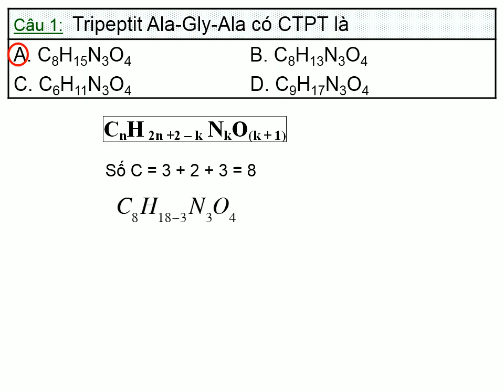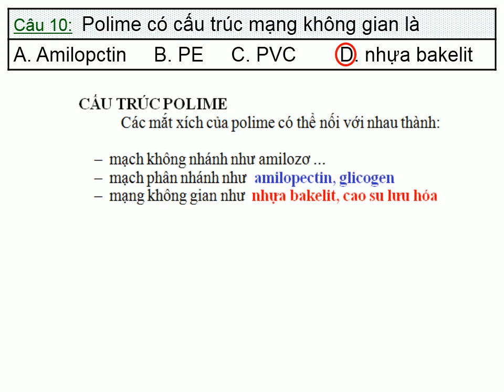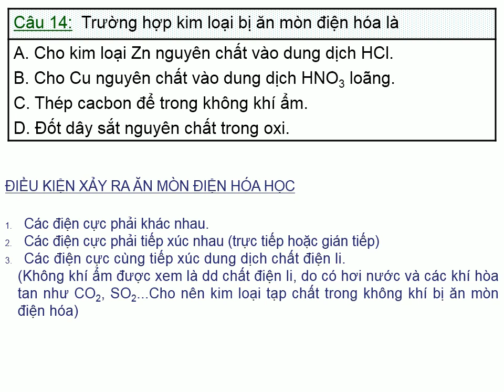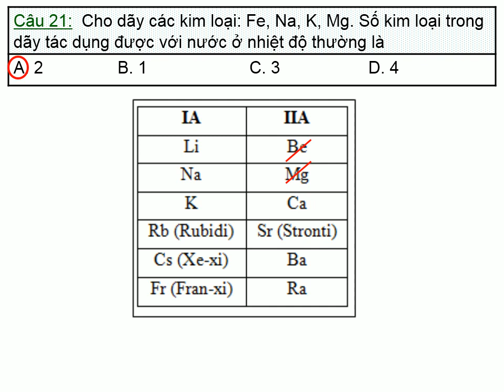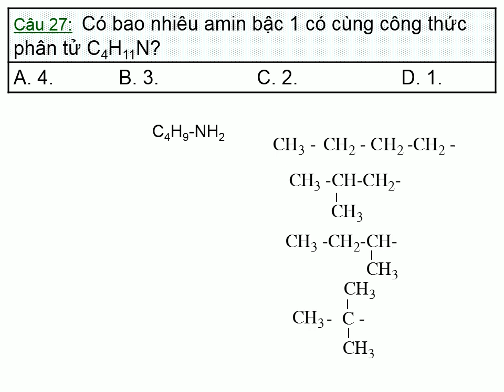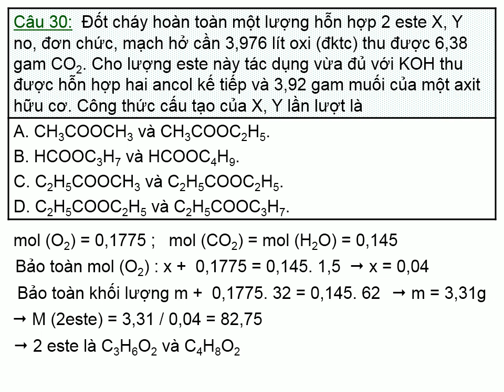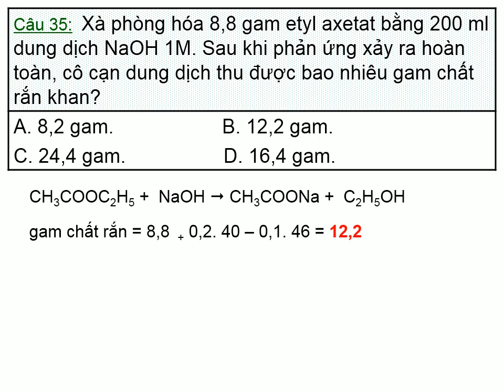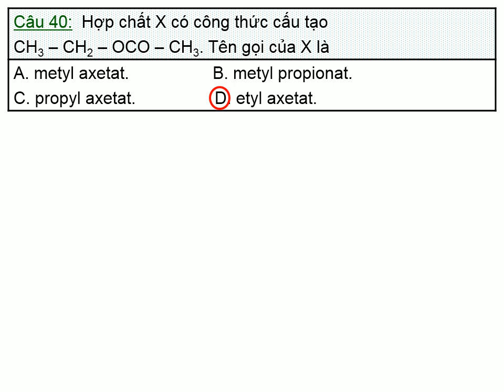LUYỆN TẬP VỚI ĐỀ KIỂM TRA HỌC KÌ 1 MÔN HÓA LỚP 12 - 2019-2020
Giải đề kiểm tra Học kì 1 - môn Hóa lớp 12, năm học 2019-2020.
Phù hợp với các trình độ học sinh, nhất là học sinh yếu.
     Có tác dụng giúp học sinh ôn tập các kiến thức trọng tâm trong chương trình hóa học lớp 12, học kì 1, chuẩn bị cho kì kiểm tra học kì 1.